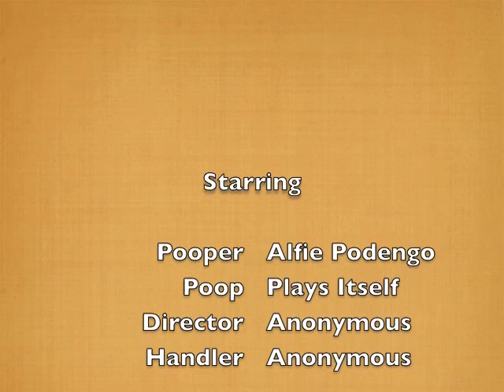Alfie Podengo - cute Podengo puppy, huge poop!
His first poop at home was bigger than he was. Like all responsible dog owners, we've been clearing them up ever since - but none have been as big as this!